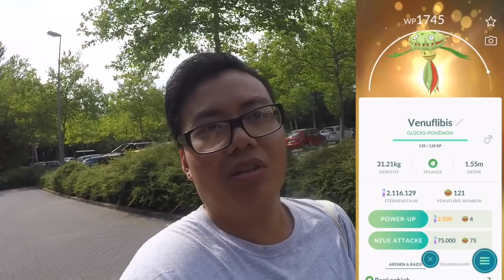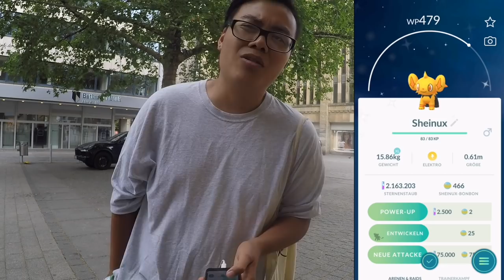Was kann man in DORTMUND ohne Go Fest TICKET machen?!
euda ich war die letzten Tage in Dortmund zum Go Fest 2019!
auch ausserhalb des Parks ohne Ticket geht es gut ab
aber extra ohne Ticket nach Dortmund fahren lohnt sich nicht